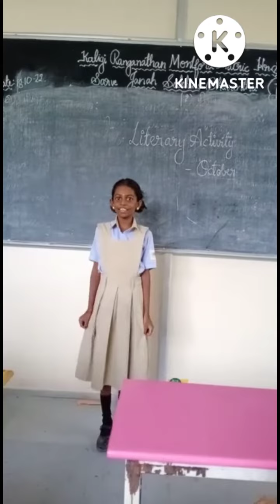October month literary activity of grade 4 & 5